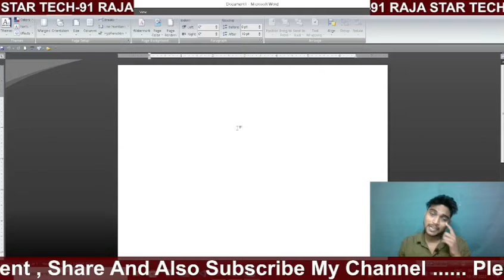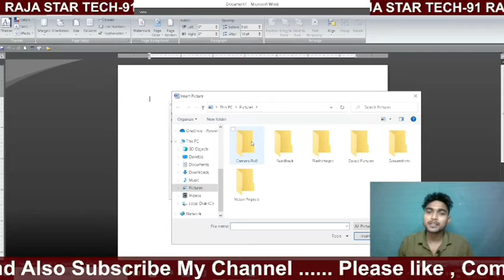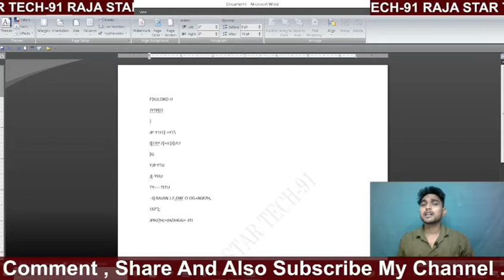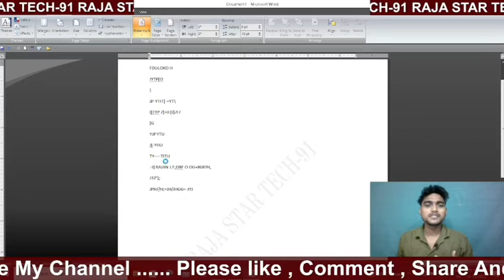Ms Word Ke kissi Bhi Document main Watermark Lagana ho to Ye Video aapke liye hain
Namaskar dosto aap log kaise hain

dosto iss video main bataya gaya hain Ki aap kisi bhi document main Watermark lagane ke tarike bataye gaye hain